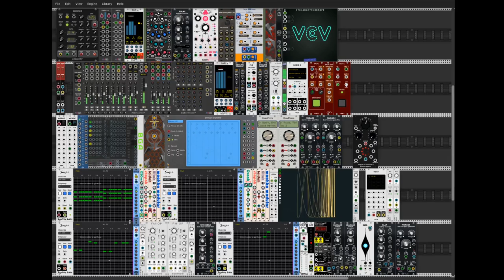Back to Old School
A cheeky little ditty with some old school sounds.  Using the Mockba phase distortion oscillator for the chords and their Maug (Moog) dual oscillator for the bass line. A couple of FM-Ops for the upper melody.  I threw away the main melody I created, but still used it's gates for rhythm to drive an arpeggio of the chords which I fed into Braids (Southpole Cornrowsx) in Pluk mode.  I treated Braids with a wah-wah effect I found in one of Leonardo's (Vult) videos and played it off against Martin Leuders's PG-8X synth VST.